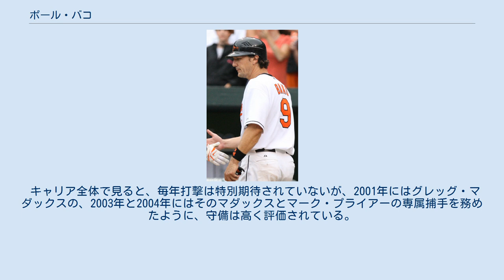ポール・バコ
ポール・バコ（Gabor Paul Bako , 1972年6月20日 - ）は、MLBの捕手。
右投左打。
ルイジアナ州ラファイエット出身。
 1993年に、ドラフト5巡目でシンシナティ・レッズから指名を受け、プロ入り。
 1997年11月11日に、メルビン・ニエベスとのトレードで、ドニー・ウォールと共にデトロイト・タイガースへ移籍。
 メジャーデビューは1998年4月30日のテキサス・レンジャーズ戦。
この試合では4打数ノーヒットだったが、翌日のシアトル・マリナーズ戦では4打数2安打3打点という好成績を残した。
 1999年1月14日に、ブラッド・オースマスおよびクリストファー・ニコースキーとのトレードで、他4選手と共にヒューストン・アストロズへ移籍（他4選手とは、ブライアン・パウエル、ディーン・クロウ、マーク・パーセイルス、カルロス・ヴィッラロボス）。
 2002年11月26日に、ヘンリー・ブランコとのトレードで、ホセ・カブレラと共にミルウォーキー・ブルワーズへ移籍。
同年12月16日に、ライアン・グリップとのトレードでシカゴ・カブスへ移籍。
 2005年1月13日に、1年契約でロサンゼルス・ドジャースへ移籍。
同年12月16日に、カンザスシティ・ロイヤルズへ移籍。
 2009年1月30日、古巣のシカゴ・カブスと1年契約。
 5月18日、フィラデルフィア・フィリーズとマイナー契約を結び、6月9日にメジャー昇格。
 キャリア全体で見ると、毎年打撃は特別期待されていないが、2001年にはグレッグ・マダックスの、2003年と2004年にはそのマダックスとマーク・プライアーの専属捕手を務めたように、守備は高く評価されている。
捕手以外に、ファーストでのプレー経験がある。